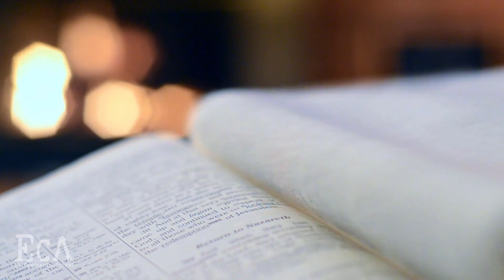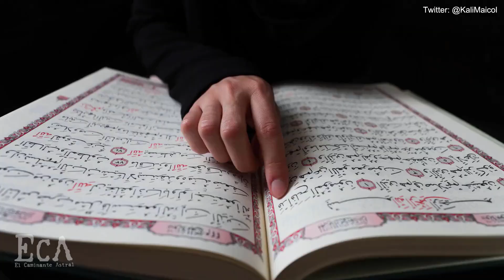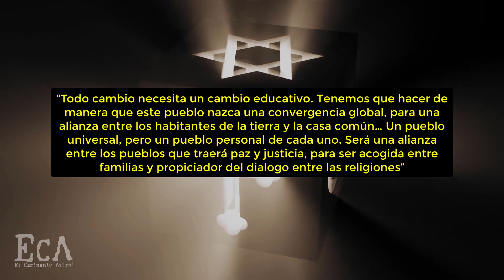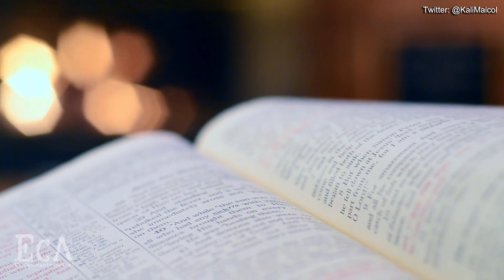Papa Francisco llama a unirse a la Nueva Religión Mundial que iniciará en 2021 (La verdad oculta)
Papa Francisco llama a unirse a la Nueva Religión Mundial que establecerá este año (La verdad oculta). El inicio de una nueva religión con fines educativos y la unión de todos los credos del mundo da inicio a lo que en la biblia está escrito, una sola religión, una sola moneda y un solo gobierno. Esto da paso a la creación de una sola iglesia la cual, tiene como objetivo que todos los creyentes de diversos credos, consideren a un solo dios como el Dios verdadero y único.

Todos los países del mundo ya han aprobado esta nueva iglesia dentro de sus territorios y están comenzando a construir los mega templos de la fraternidad, en donde estás "invitado" a participar. La realidad es que esta nueva religión esconde algo oscuro y satánico, debes enterarte en este momento.

La biblia indica que existirá una nueva religión, única, las demás religiones del mundo serán abolidas para adorar a un solo "Dios", pero ¿quién es este Dios?

👉Vídeos recomendados👈

🔴 Papa Francisco llama a unirse a la Nueva Religión Mundial que iniciará en 2020 (La verdad oculta)